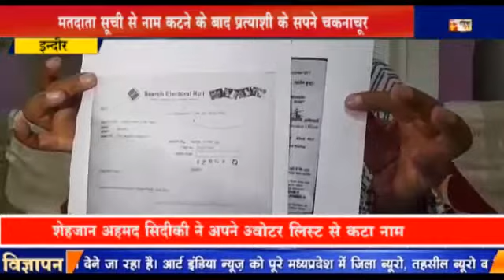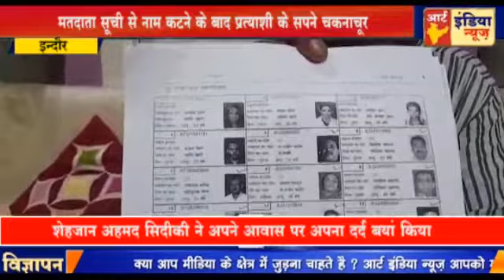मतदाता सूची से नाम कटने के बाद प्रत्याशी के सपने चकनाचूर